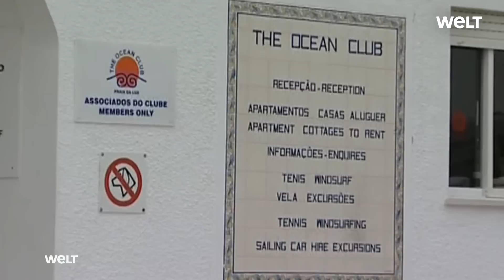FALL MADDIE: Vor 15 Jahren verschwand Madeleine McCann – Eine Spur führt nach Deutschland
Vor 15 Jahren verschwand die damals dreijährige Madeleine McCann aus einem portugiesischen Urlaubsressort. Der „Fall Maddie“ ging um die Welt. Was ist dem britischen Mädchen zugestoßen? Eine Spur führt nach Deutschland.

Die Eltern der seit 15 Jahren vermissten Madeleine McCann haben die Hoffnung auf ein Wiedersehen nicht aufgegeben. Das Verschwinden der damals Dreijährigen am 3. Mai 2007 in Portugal sei ein wahrhaft entsetzliches Verbrechen, schrieben die Ärzte Kate und Gerry McCann auf der Webseite, auf der nach Hinweisen auf den Verbleib ihres Mädchens gesucht wird. Die Eltern bedankten sich für die Ermittlungen bei den portugiesischen, britischen und deutschen Behörden und erklärten, sie wollten Antworten und die Wahrheit.

Die auch Maddie genannte Madeleine war aus dem Schlafzimmer verschwunden, in dem auch ihr Bruder und ihre Schwester schliefen, während die Eltern in der Nähe zum Essen waren. Der Fall sorgte weltweit für Aufsehen. Prominente riefen zur Mithilfe bei der Suche auf. Immer wieder meldeten sich Menschen, die behaupteten, das Mädchen gesehen zu haben, selbst in Australien. Zwischenzeitlich wurden sogar die Eltern als Verdächtige geführt. Die Belohnung für das Auffinden Madeleines beläuft sich auf mehrere Millionen Dollar.

Die portugiesische Polizei hat im April einen 45-jährigen Deutschen offiziell als Verdächtigen benannt. Dabei handelt es sich allerdings um eine Formalie, die verhinderte, dass der Fall nach 15 Jahren verjährt. Der Mann selbst beteuert seine Unschuld.